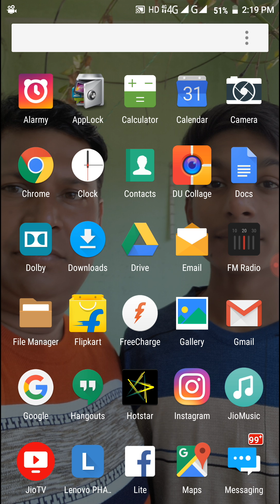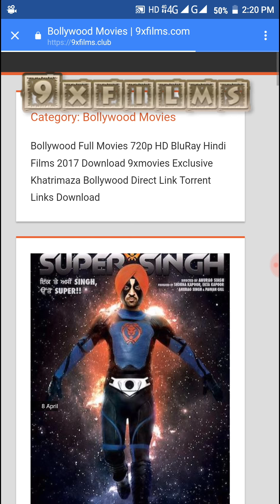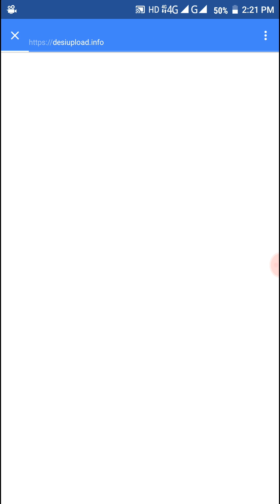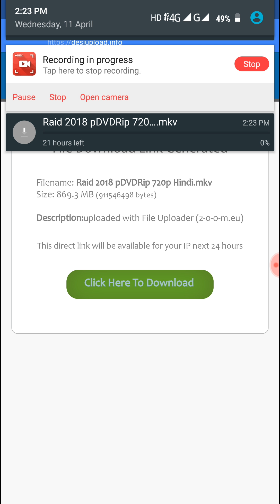Hd film kaise download kare// Released date ke 1 din baad//